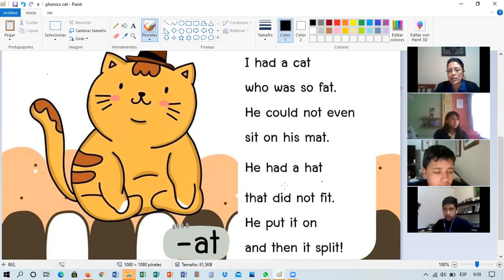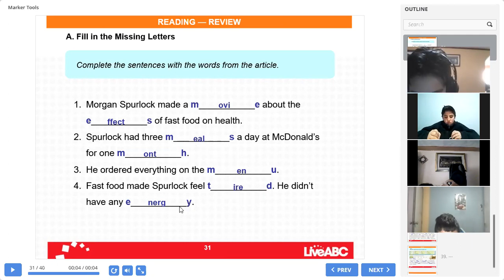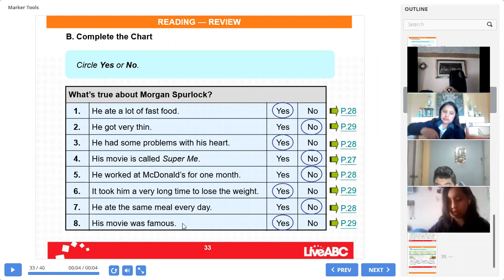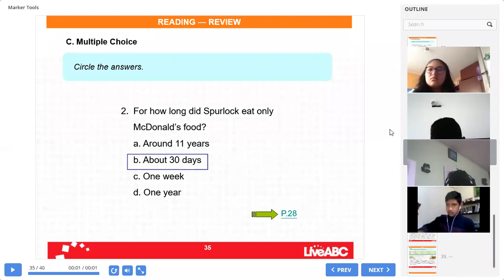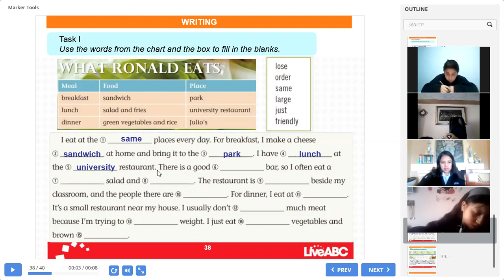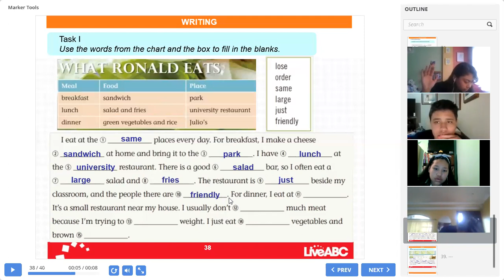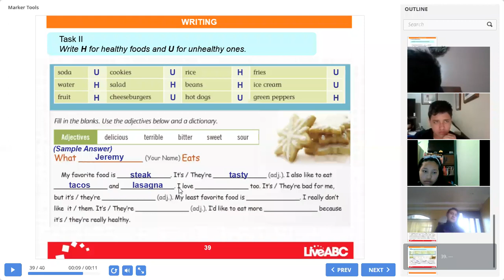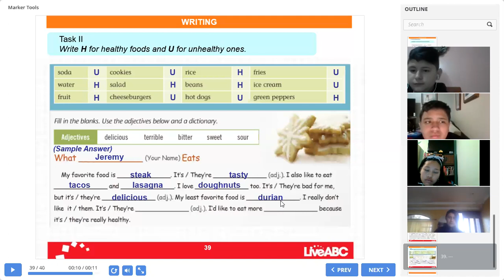9EGB A ENGLISH 12NOV2020